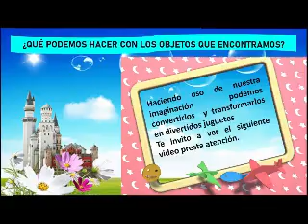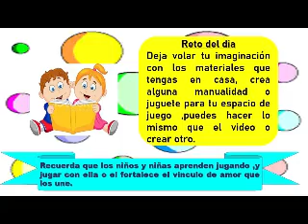Transformamos objetos para jugar e imaginar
Actividad del día 20 de agosto
Aprendo en casa
Inicial